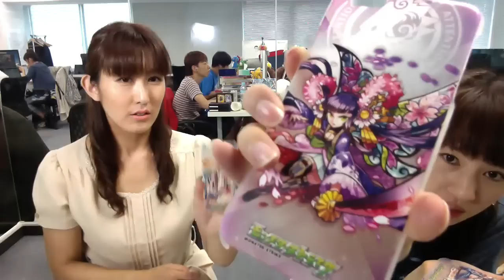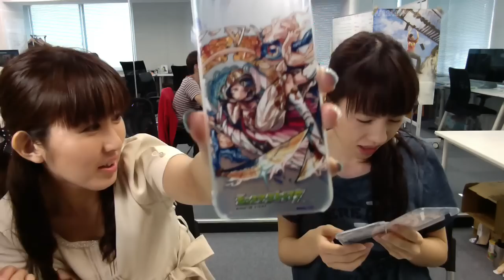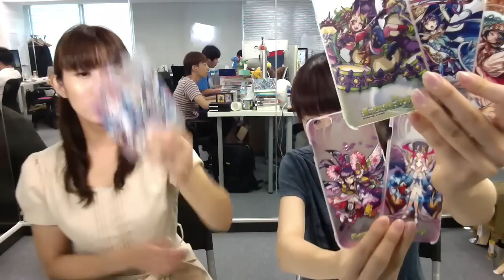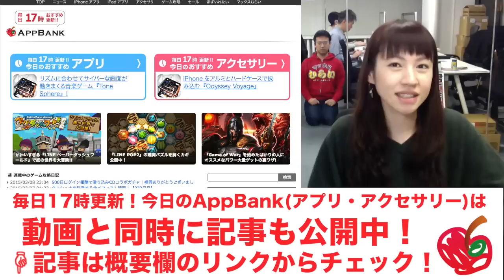モンスト選抜選挙ケース登場！君の推しモンスターは何位!?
記事へコメントを書くと素敵なプレゼントが当たるかも！

▼「モンスト選抜選挙ケース」購入はこちらから

iPhoneの方...
Androidの方...

関連リンク
▼AppBank
▼パズドラ攻略アプリ
iPhoneの方...
Androidの方...
▼パズドラ屋アプリ
iPhoneの方...
Androidの方...
▼モンスト攻略アプリ
iPhoneの方...
Androidの方...